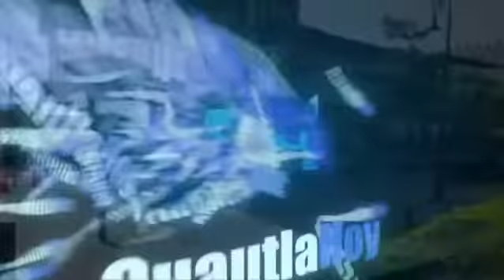Convoy, Unidos por la Seguridad y la Salud de Morelos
Inicia en Cuautla el macro operativo denominado “Convoy, Unidos por la Seguridad y la Salud de Morelos”, impulsado por el Gobierno del Estado de Morelos.